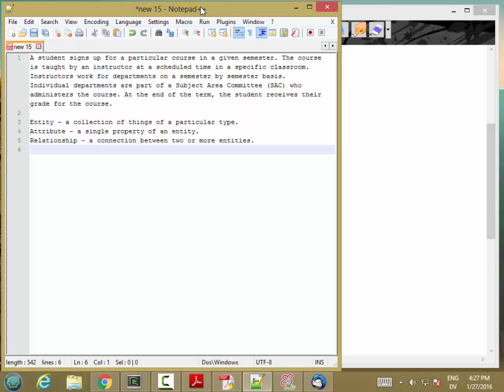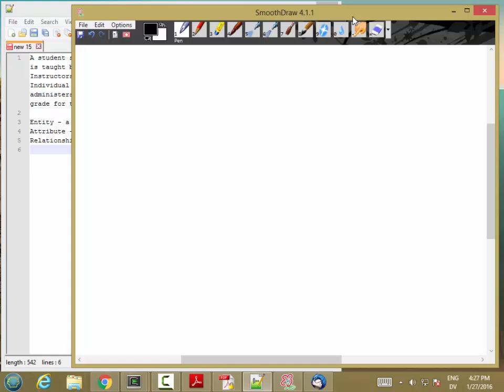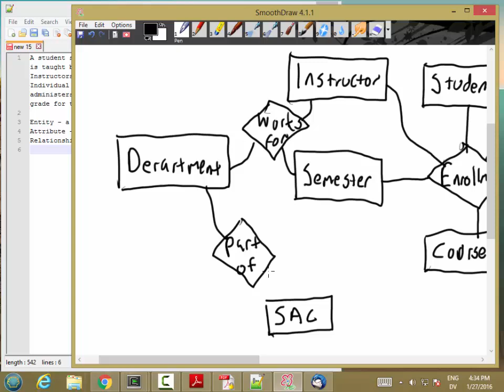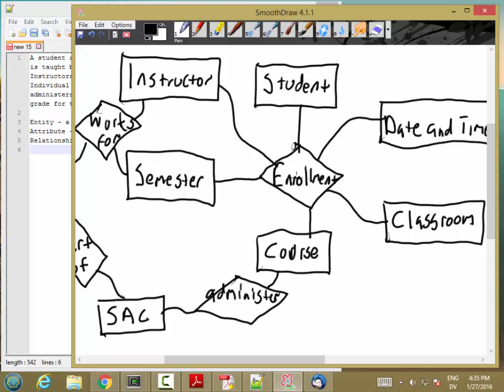275 DesignSimpleERD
CIS 275 Design Simple ERD - Developing a simple ERD for the data modeling lab in CIS 275.